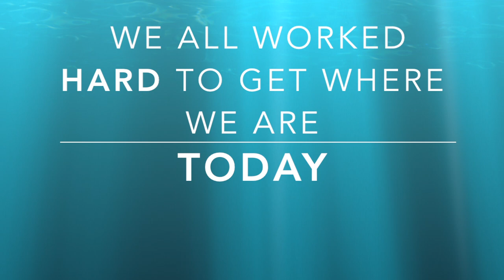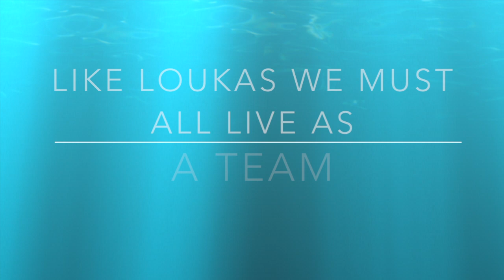Requiem for Loukas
I wrote this song for Loukas Angelo, in his memory, and for his family.  My prayers go out to his kin and I hope you all see them in your prayers as well.  I can't imagine what his friends and family are going through.  Rest Peacefully Loukas.